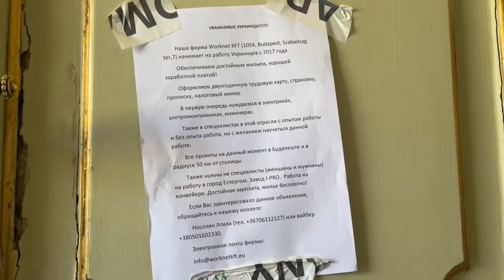Ukrán menekültek a Nyugati pályaudvaron